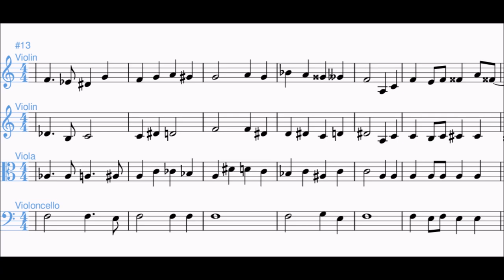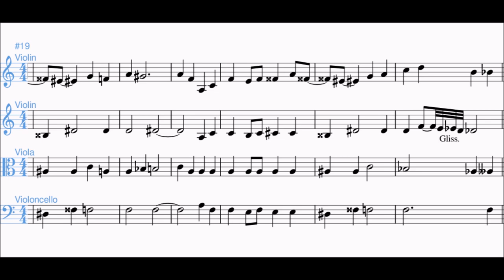Teddy Dunn - Microtonal Composition for String Quartet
Notated in meantone. Could be played in 1/4-comma meantone, 31-EDO, or 13-limit JI. To convert to JI, all the augmented sixth chords (D F# A B#) have to be tuned to 4:5:6:7. Minor triads have to be tuned to 10:12:15. Inverted augmented sixth chords (Fb G Bb D) should be tuned to (1/7) : (1/6) : (1/5) : (1/4). Double diminished fifths should be tuned to 11/8, and double augmented fifths should be tuned to 13/8. The audio in this video is tuned to JI.